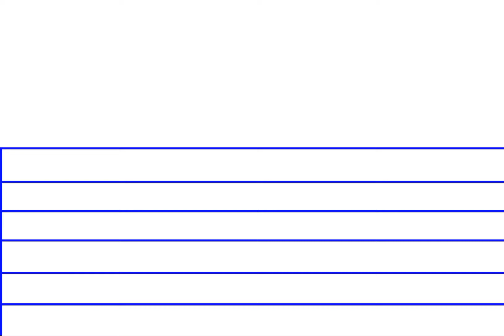Nuwan Thushara Vs Suranga Lakmal lpl | Bowling Comparison | SAI'S CRICKET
Nuwan Thushara Vs Suranga Lakmal lpl

Avishka Fernando Vs Bhanuka Rajapaksa lpl 👇🏻

Wanindu hasaranga Vs Samit patel lpl👇🏻

Dushmantha chameera Vs Nuwan pradeep lpl👇🏻

Dinesh Chandimal Vs kusal mendis lpl👇🏻